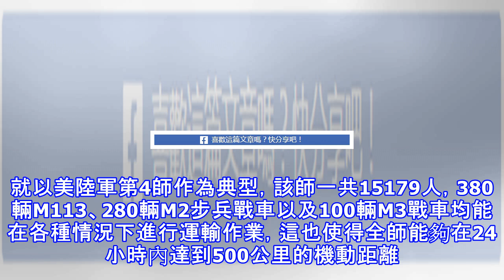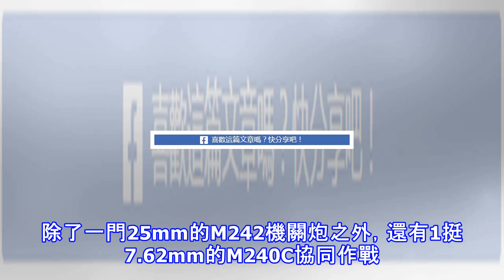單步兵班的配置可以用豪華來形容，美國陸軍作戰火力十分強大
在普遍大眾對於美陸軍的認知中，就是一支只會呼叫「空中打擊」的軍隊，而有此想法也確實實屬正常，因為一方面美陸軍連級別都會配置飛行員作為FAC或者CCT，而另一方面美戰機的打擊實力確實強悍，畢竟26年前42天擊潰70多萬兵力的「傑作」就是由美空中力量打造的。但是根據此就鄙夷美陸軍的實力就有點偏激了。其實美陸軍的實力如何，但從其步兵班所配置的火力就能輕易得出結論。就以美陸軍第4師作為典型，該師一共15179人，380輛M113、280輛M2步兵戰車以及100輛M3戰車均能在各種情況下進行運輸作業，這也使得全師能夠在24小時內達到500公里的機動距離。 (adsbygoogle = window.ad...